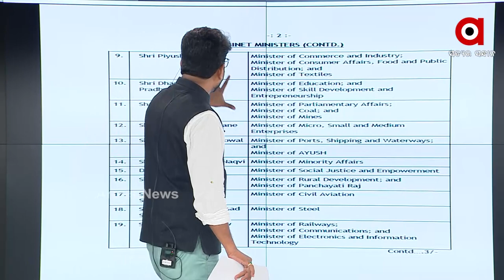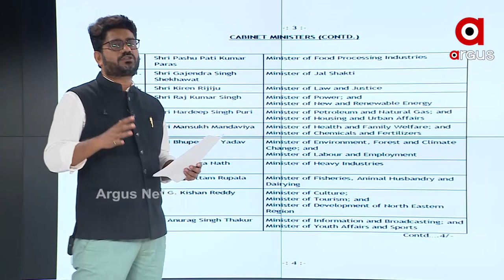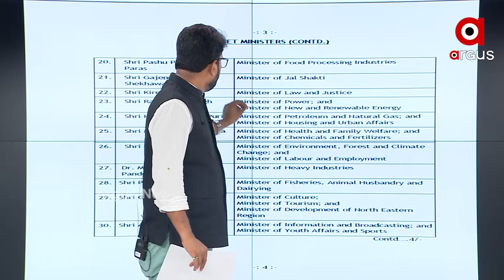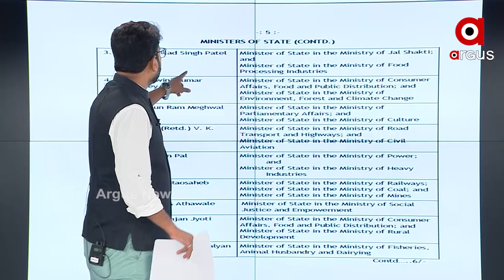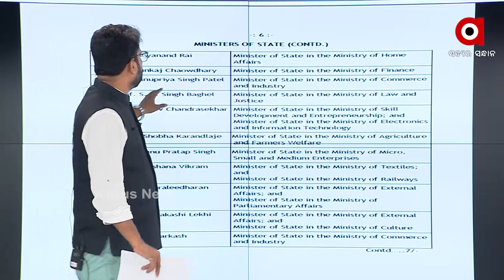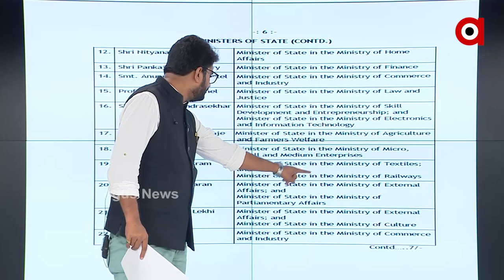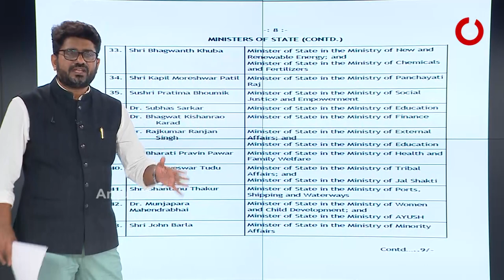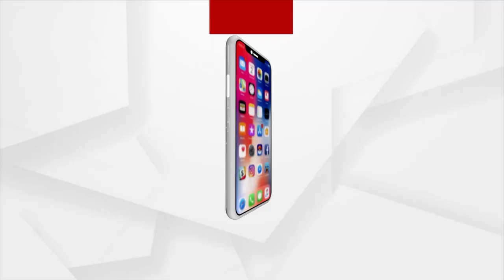ଧର୍ମେନ୍ଦ୍ର ପ୍ରଧାନ ହେଲେ ଶିକ୍ଷା ଓ ଦକ୍ଷତା ବିକାଶ ମନ୍ତ୍ରୀ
Dharmendra Pradhan is India's new Education minister.